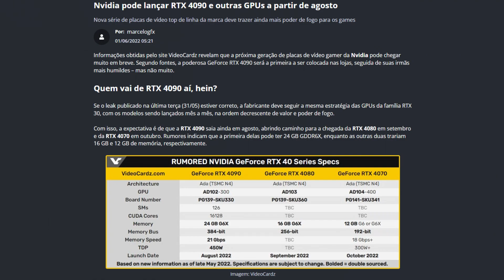God of War e VÁRIOS outros jogos DE GRAÇA e Loot Box gera POLÊMICA de novo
Fala galera! No vídeo de hoje teremos um vlog comentando sobre os jogos de graça, God of War e mais.